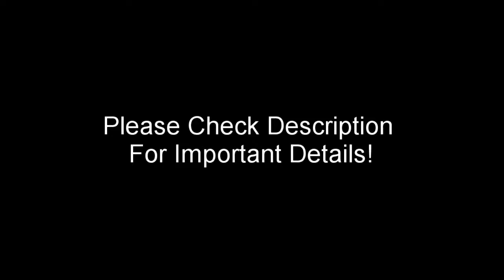Joker Tech Combos Off Parry (meterless)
It was recently discovered that you can actually combo off Joker's parry. Here are the best combos you can do in this situation!
Note: The AI is mashing D2 as soon as I start 212
Note: Timing is extremely tight for these combos. So here are some general tips!
1. In order to get the Parry timing just right, I buffered the Parry towards the ending animation of Joker throwing teeth.
2. If you get the Parry into pop, you have to WAIT a long time before committing to the D2 Teeth.
3. If you get the D2 Teeth, you again have to WAIT a long time before doing the D1.